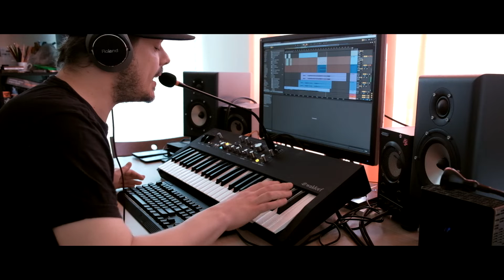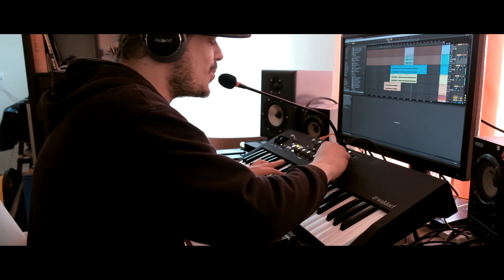Waldorf STVC Demo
Hi Everyone!

Thanks to the polish distributor Audiotech I could finally do a quick soundcheck of the STVC from Waldorf. There`s no talking or singing, I just tried to pull out some sound capabilities from it. Everything was recorded track by track to Ableton. No EQ, compression or external FX, just a limiter on the whole material.

Hunart©